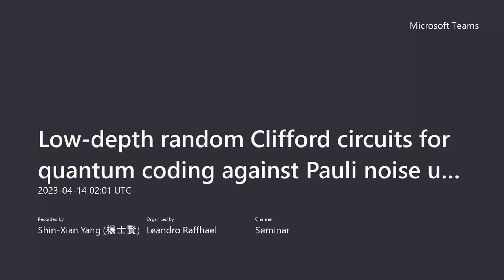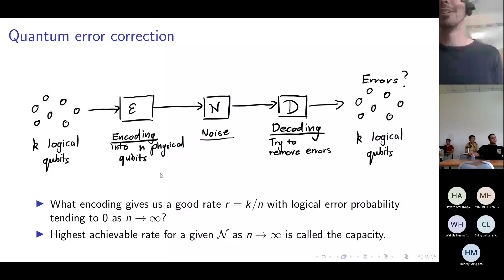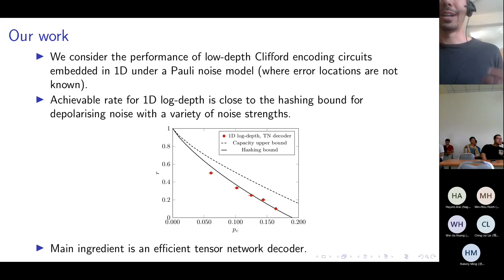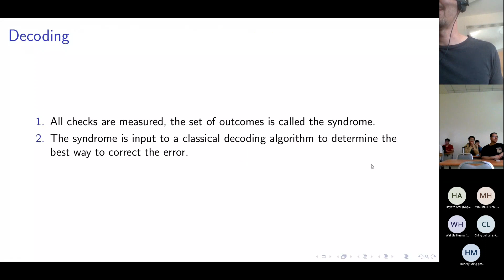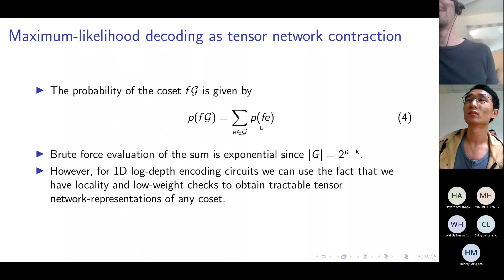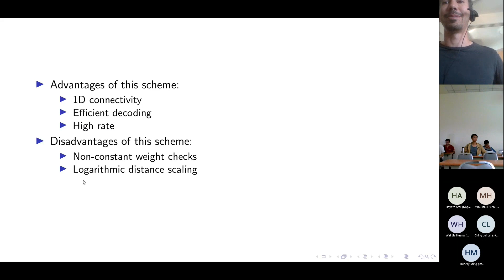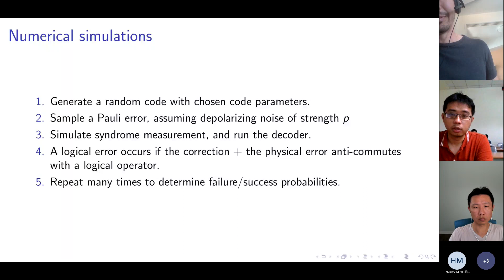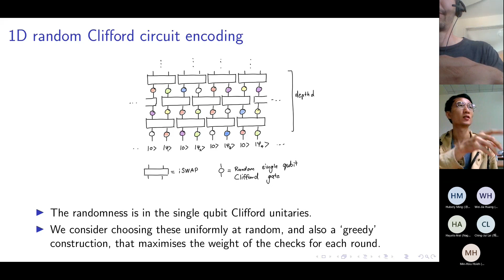Random Clifford circuits for quantum coding against Pauli noise using a tensor-network decoder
Recent work [M. J. Gullans et al., Physical Review X, 11(3):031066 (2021)] has shown that quantum error correcting codes defined by random Clifford encoding circuits can achieve a non-zero encoding rate in correcting errors even if the random circuits on n qubits, embedded in one spatial dimension (1D), have a logarithmic depth d=O(logn). However, this was demonstrated only for a simple erasure noise model. In this work, we discover that this desired property indeed holds for the conventional Pauli noise model. Specifically, we numerically demonstrate that the hashing bound, i.e., a rate known to be achieved with d=O(n)-depth random encoding circuits, can be attained even when the circuit depth is restricted to d=O(logn) in 1D for depolarizing noise of various strengths. This analysis is made possible with our development of a tensor-network maximum-likelihood decoding algorithm that works efficiently for log-depth encoding circuits in 1D.